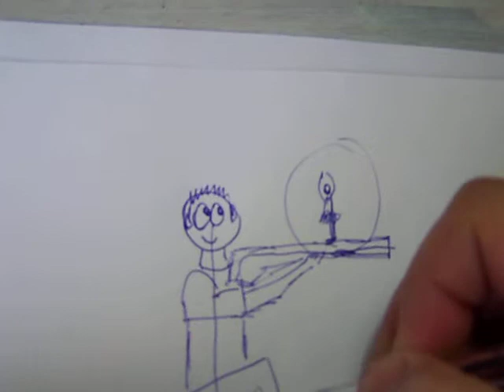boceto para tu figura personalizada 4812